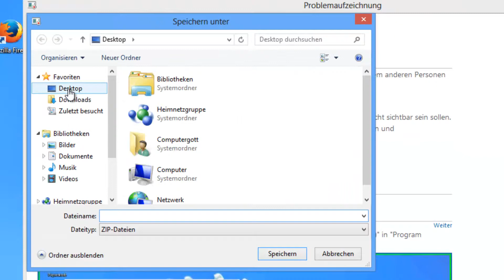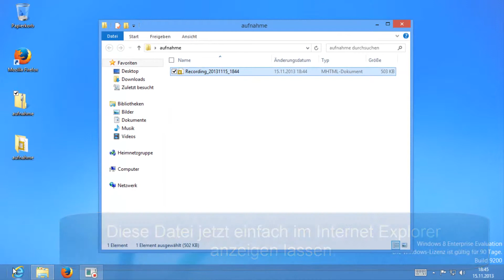Windows 8: Fehleraufzeichnung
In diesem Video möchte ich ihnen die Windows 8 Fehleraufzeichnung vorstellen.

Gib mir einen

Ein Abo währe auch nett!